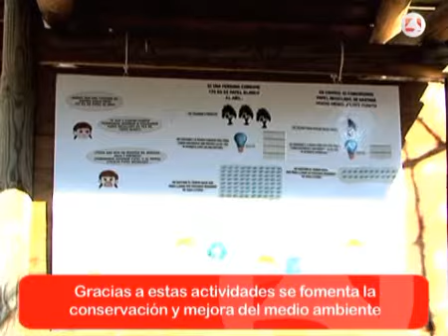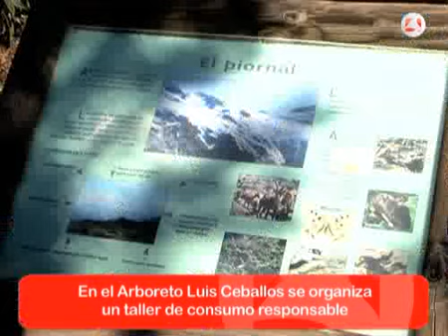Actividades de primavera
Los 11 centros de Educación Ambiental de la Comunidad de Madrid han renovado su programación de actividades con la llegada de la primavera. Para estos tres meses, se ha preparado rutas, talleres de observación de rapaces nocturnas, gymkhanas infantiles y plantaciones forestales, entre otras. Para participar en ellas es necesario reservar plaza poniéndose en contacto con el centro que realice la actividad.